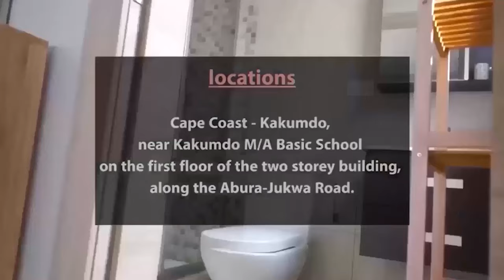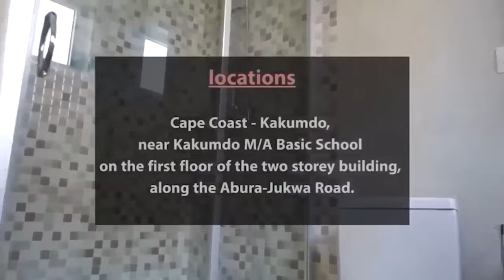I HAVE 4COLOURS OF WITCHCRAFT ALL MY FAMILY NO. MALLAM CHIKA REVEALS DEEPLY HOW ANGELS WORKS FOR GOD